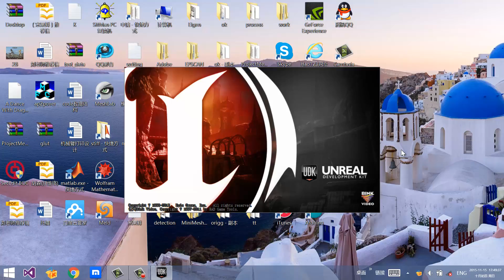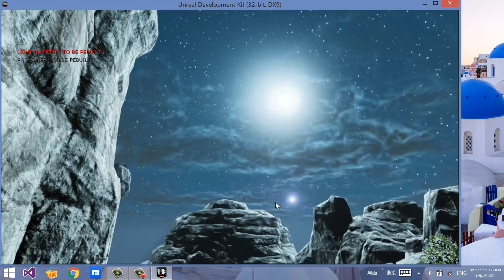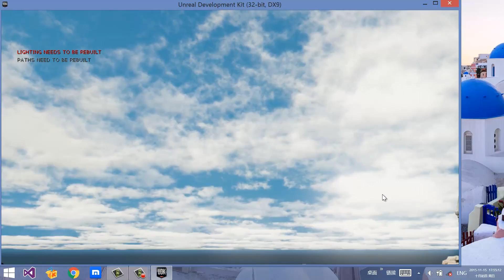WonderlandDemo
This game was build on unreal engine 3, by Guoxian Song, Xin Hu, Yijiang Huang and Hao Wang.